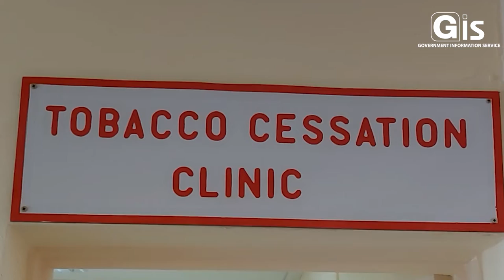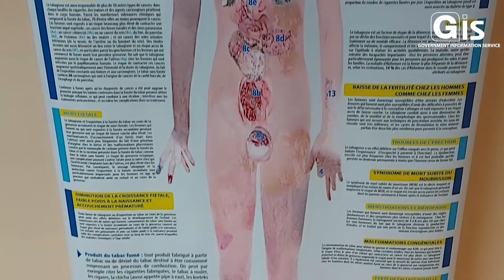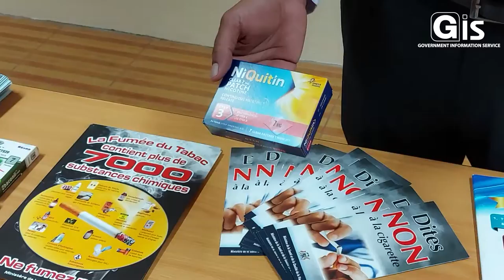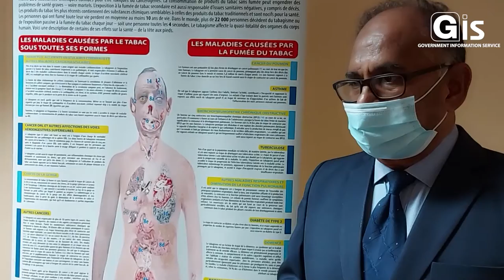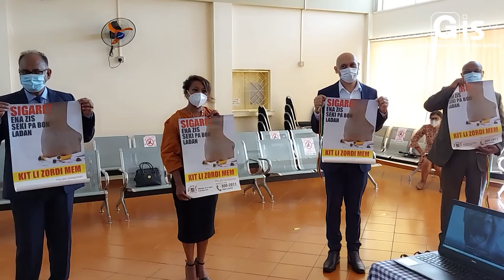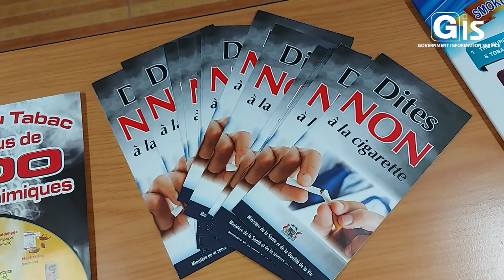New Tobacco Cessation Clinic inaugurated in Black River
A new Tobacco Cessation Clinic was inaugurated, today, at Dr Yves Cantin Community Hospital in Black River, by the Minister of Health and Wellness, Dr Kailesh Kumar Singh Jagutpal, in the context of World No Tobacco Day 2021. The theme for this year is Commit to quit. A video clip and a poster were also launched on this occasion.

The Minister of Land Transport and Light Rail, Minister of Foreign Affairs, Regional Integration and International Trade, Mr Alan Ganoo, the World Health Organisation Representative in Mauritius, Dr Laurent Musango, as well as other eminent personalities were present at the event.